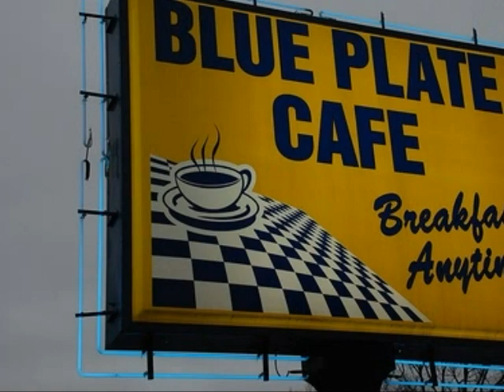Soul And Cool David Briot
Un petit voyage à travers quelques villes cultes de la Soul , et portraits de légendes
Du Style pour illustrer mon dernier titre
Disponible sur iTunes store